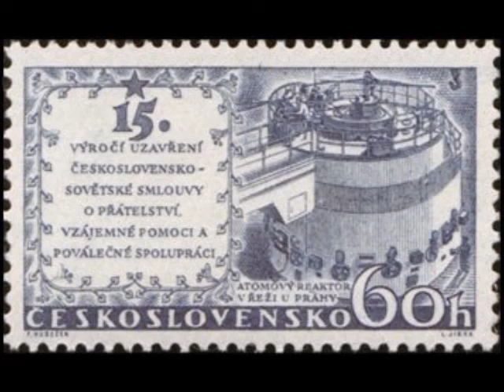C Debussy – Pour les cinq doigts, Etudes I, Nr 1 Wladimir Horowitz, 1948